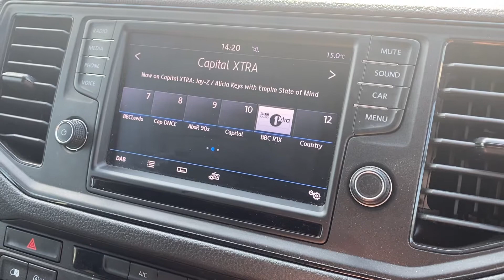2018 vw crafter rear view camrea